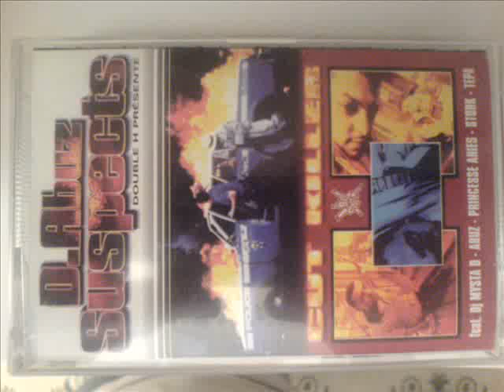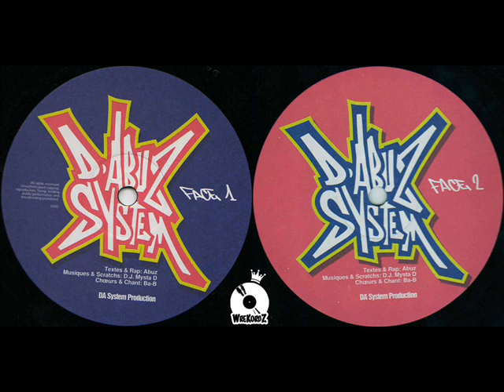Cut Killer Presente D.Abuz Suspect-Abuz Perquisition